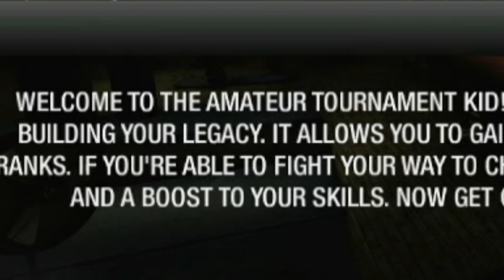Fight Night Round 4 In 2024..... - [Fight Night Round 4: Legacy Mode] [EP1]